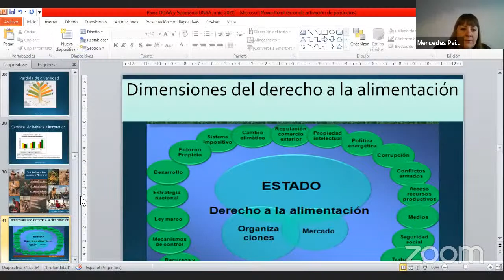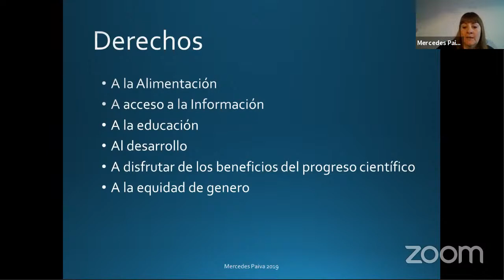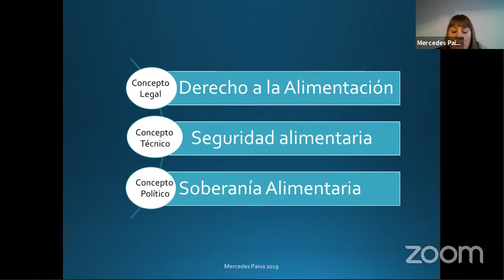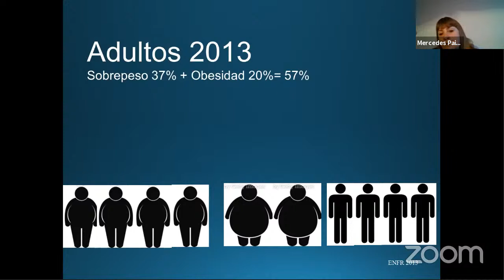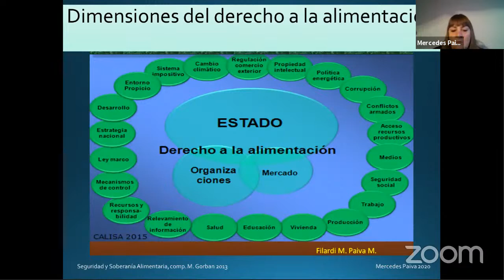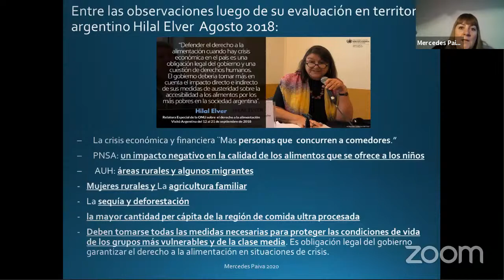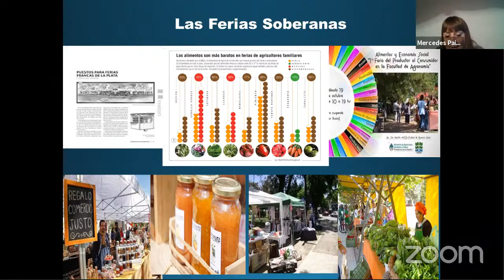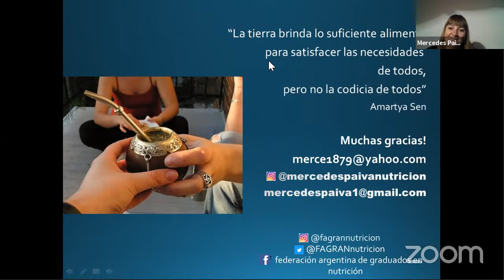7° Videoconferencia "Nutrición Hoy" - Soberanía Alimentaria y Derecho a la Alimentación.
Encuentro a cargo de la Licenciada Mercedes Paiva.